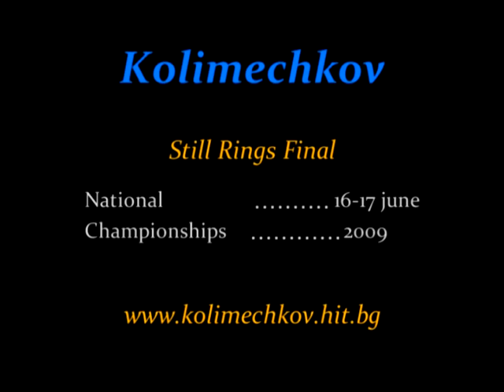National Championships 2009 - Stefan Kolimechkov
Stefan Kolimechkov at the 2009 National Gymnastics Championships